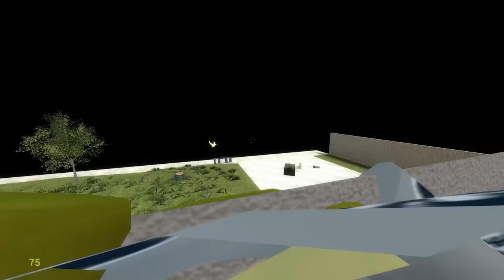RED CREATURE IS TERRIFYING - Garry's mod Sandbox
In this episode, Frizky and birdie die repeatedly from Mr red creature